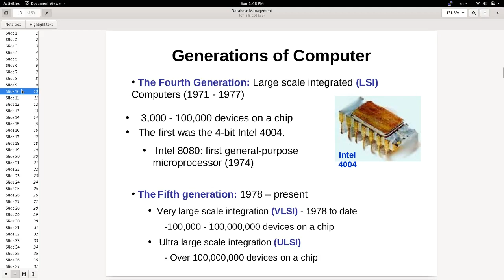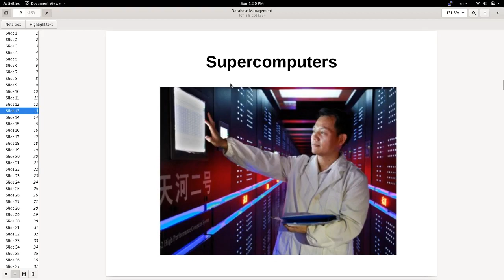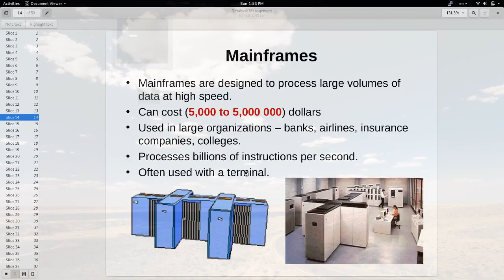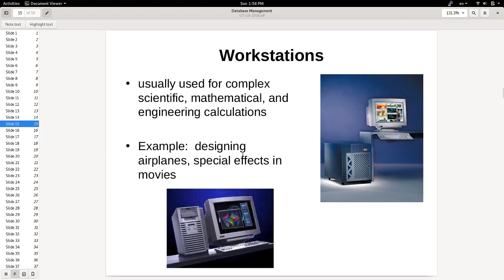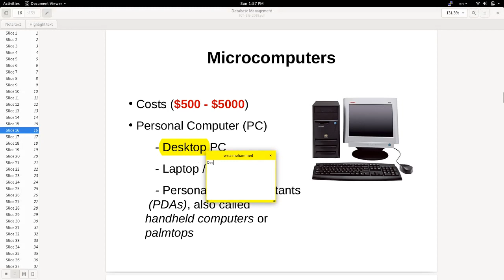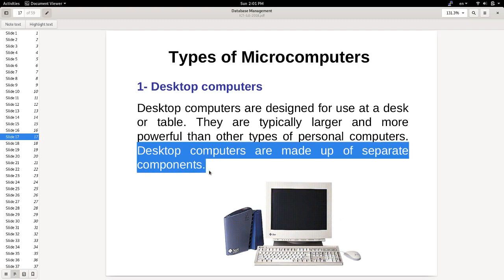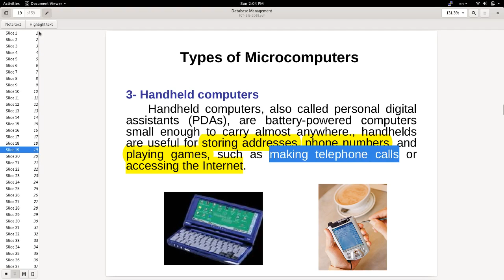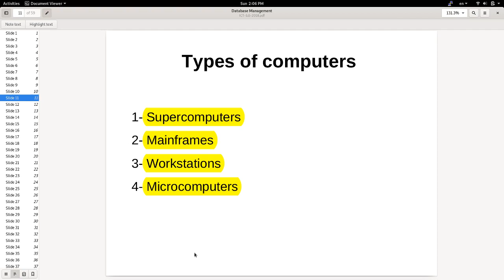ICT: Information and Communication Technology